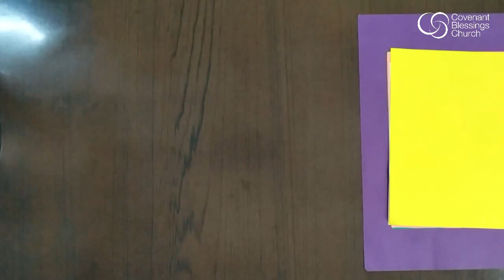CBC Hindi Sunday School